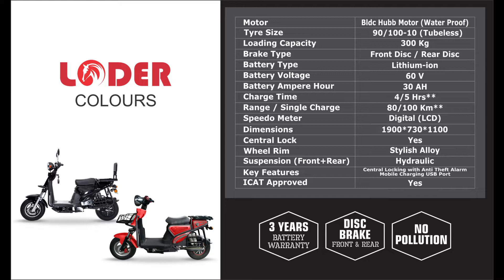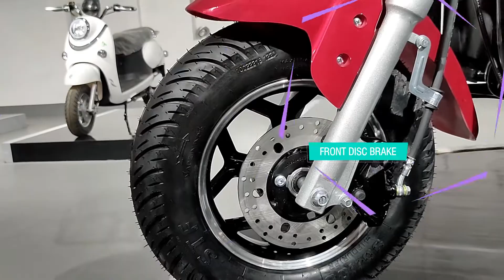Fidato | Loder | Electric Vehicles | New launch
Drive towards a better future